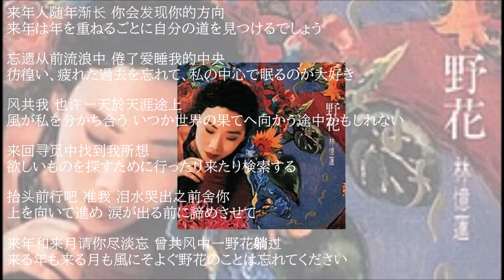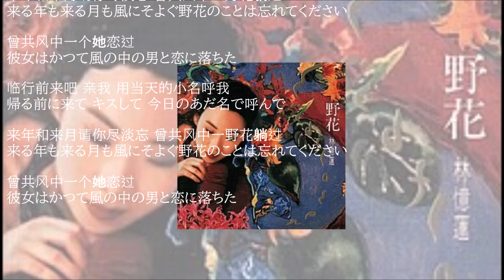野花 SANDY LAM 林憶蓮 Album 野花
野花
SANDY LAM　林憶蓮
Album　野花

過去に魂を奪われる歌手と
いう事で
八神純子さんと
サンディラムさんをあげた。

サンディラムさんの歌も
アップしないとだめだと思い
今回アップしました。

あのホイットニーヒューストンさんの
I’ll　Allways　Love　Youも

ライブ盤だと美しさに吸い込まれます。

また、テレサテンさんも同様に
優しくきれいに歌います。